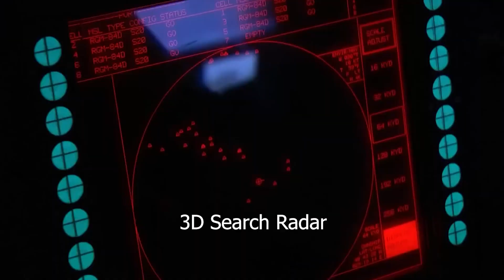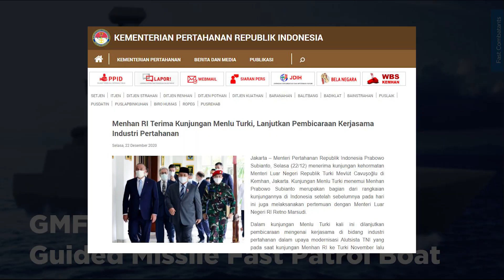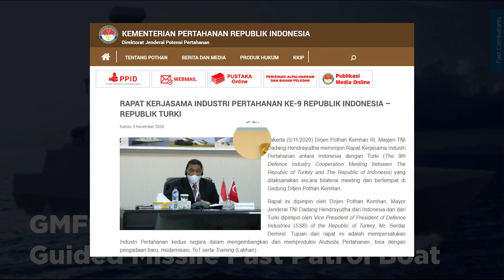Kapal Perang Indonesia KCR 60 ditantang Kapal Kertas Turki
Halo Sobat
Pada video kali ini kami menayangkan tentang Kapal Perang Indonesia KCR 60 ditantang Kapal Kertas Turki
Rencana pengadaan kapal perang Indonesia dalam beberapa tahun ke depan tetap mengandalkan pada dua sumber secara pararel yaitu dari luar negeri dan dalam negeri sekaligus. Rencana pengadaan kapal perang Indonesia dari luar negeri bukan saja mencakup kapal selam dan fregat, tetapi meliputi pula Fast Attack Craft (FAC). Pemerintah berencana untuk mengimpor kapal perang FAC dari luar negeri lengkap dengan sistem senjata melalui fasilitas pinjaman luar negeri. Rencana impor kapal perang FAC mungkin mengejutkan bagi sebagian kalangan karena Indonesia sudah mampu memproduksi kapal perang jenis itu seperti FPB-57 dan KCR 60.

Salah satu kandidat terkuat untuk mengisi kebutuhan kapal perang FAC Indonesia tersebut adalah kapal perang buatan galangan Turki TAIS Shipyards. Dikenal sebagai Guided Missile Fast Patrol Boat (GMFPB), kapal perang dengan displacement 800 ton ini dirancang untuk memiliki kecepatan antara 28 knot hingga 40 knot berkat 4 gas turbine engine dan satu buster gas turbin. Dengan panjang 67 meter dan beam 11 meter, GMFPB menggunakan sistem propulsi COGAG (combined gas and gas) dan tiga unit water jet. GMFPB memiliki endurance durasi yang bervariasi karena tergantung pada kecepatan yang digunakan dalam pelayaran apakah kecepatan maksimal ataukah kecepatan ekonomis.

Untuk mendukung fungsi asasinya sebagai kapal perang FAC, GMFPB dilengkapi dengan meriam 76 mm, Close-In Weapon System (CIWS) dan rudal anti kapal permukaan. Terdapat pula 3D search radar, IFF (baca: ai ef ef), Wide Area Information System (WAIS) dan laser warning system. Sebagian besar peralatan elektro-optronik dan combat management system merupakan buatan industri elektronika Turki seperti Havelsan.

Satu hal yang menarik adalah sampai saat ini GMFPB belum pernah diproduksi karena belum ada pesanan kepada TAIS Shipyards. Dengan kata lain, GMFPB masih merupakan suatu konsep desain kapal perang di atas kertas. Angkatan Laut Turki belum menggunakan kapal perang FAC ini dalam armadanya. Namun keberanian Turki menawarkan GMFPB kepada negara lain, termasuk Indonesia, menunjukkan bahwa TAIS Shipyards percaya diri dengan konsep desain yang dimilikinya.

Mengingat bahwa impor alutsista mewajibkan adanya alih teknologi melalui kerjasama industrial, menjadi pertanyaan apakah akan terdapat paket kerjasama industrial terkait rencana impor GMFPB. Apabila terdapat paket kerjasama industrial, galangan lokal mana yang akan menjadi mitra TAIS Shipyard? Apakah galangan BUMN ataukah galangan swasta?

 Belum ada informasi detail yang tersedia terkait pertanyaan-pertanyaan tersebut. Rencana detail impor GMFPB masih dalam pembahasan antar pihak-pihak terkait di Indonesia dan Turki. Satu hal yang pasti adalah Turki bersedia bekerjasama dengan industri pertahanan Indonesia dalam bentuk kemitraan industrial seperti yang ditunjukkan dalam pengembangan medium tank Harimau Hitam.

Apabila Indonesia menandatangani kontrak pengadaan GMFPB dari Turki, lalu bagaimana performance dan fire power kapal cepat rudal itu dibandingkan dengan KCR 60? Apakah GMFPB akan lebih unggul dari KCR 60? Ataukah KCR 60 lebih unggul daripada GMFPB? Semua itu akan terjawab seiring dengan berjalannya waktu

Produser : Alman Helvas Ali
Naskah dan Riset : Alman Helvas Ali
Editor : Robit
Narator : Amzari
General Affair : Iftikar

Thanks to :

PT. PAL
TAIS Shipyards
Channel Milli Savunma Sanayii
Channel Milli Savunma
Channel Man Danish
Channel Navy Recognition